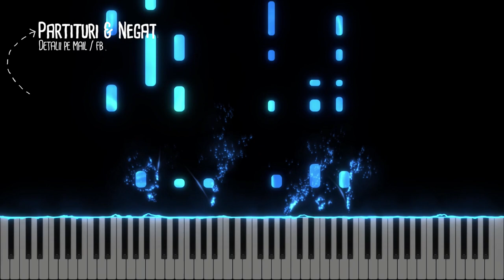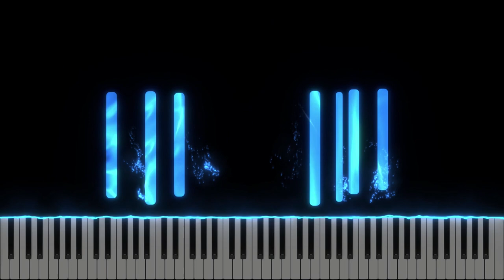Doamne vreau sa ma inchin - Instrumental Pian - Negativ Pian - Tutorial